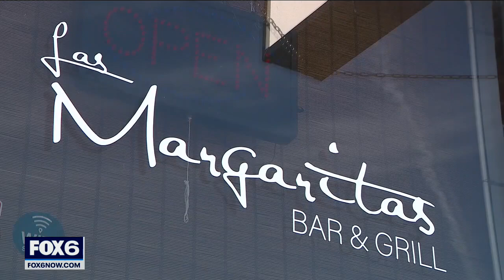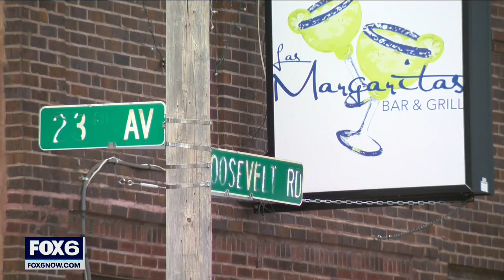2 Kenosha Las Margaritas bar shootings, owner surrenders licenses | FOX6 News Milwaukee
After two shootings with multiple victims in less than a month, one of them deadly, Kenosha's Las Margaritas is now closed for good after the owner surrendered her licenses to the city.